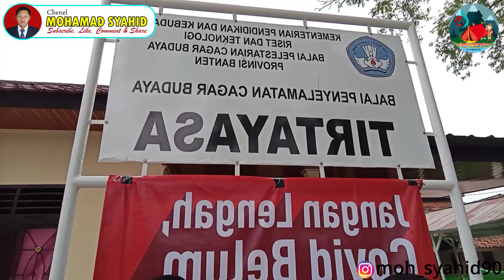Kegiatan Pramuka Penggalang || Permainan Pramuka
Kegiatan pramuka merupakan sebuah wadah mencetak generasi yang kreatif, inovatif dan mandiri.
melalui pramuka dan permainan peserta di ajarkan untuk aktif dan kreatif